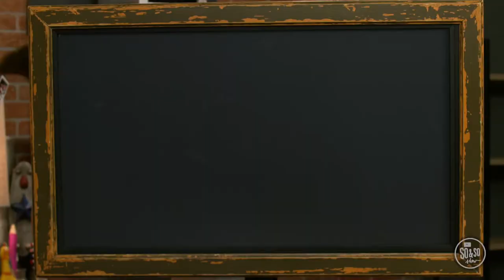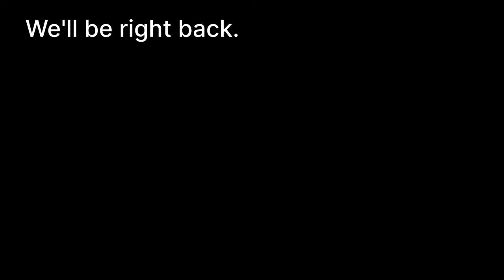LCC Kidopolis Lesson - 9/20/2020